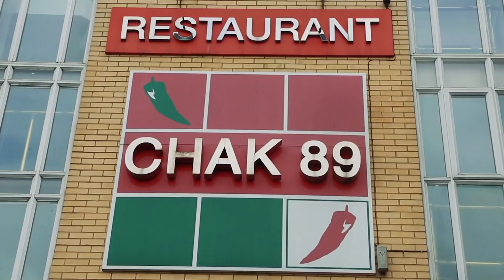Chak 89 | Rahim Pardesi | Desi Tv Entertainment | ST1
Chak 89 | Rahim Pardesi | Desi Tv Entertainment